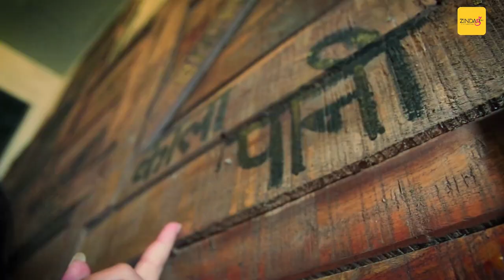D JAIL HOUSE | The Food Road Show by Zindagi24x7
D Jail House Restaurant in Agra, is a Dine-in Restaurant where you will actually served by people dressed as Prisoners & order would be taken by The JAILOR itself.. with some mouth watering food..!!

Location - D JAIL HOUSE (AGRA)
Host - Reetika Kapoor
Show Producer - Abhinav Raghav
Director - Ankit Saraswat
camera team - Imran,Mukul,krishna
Editing - Abhishek Jain